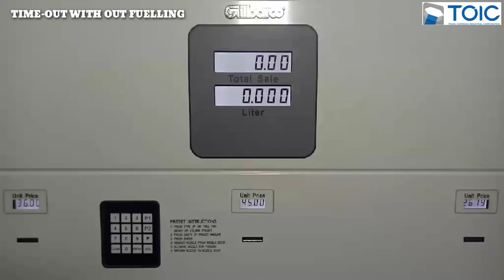fueling time-out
ever encountered stop dispensing, probably because of this programming..